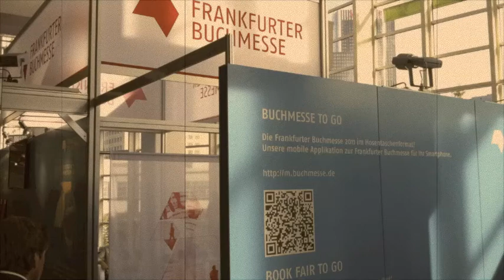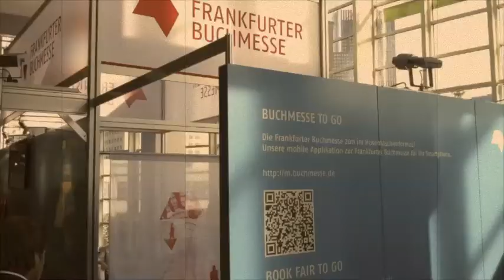Thalia OYO - Ebook-Reader auf der Buchmesse Frankfurt 2011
Thomas Ernst von Thalia präsentiert den hauseigenen Ebook-Reader OYO auf der Buchmesse Frankfurt 2011.

Ich bitte die Tonqualität zu entschuldigen. Dafür, dass es sich nur um das eingebaute iPhone-Mikrofon handelt und es auf der Messe etwas laut war, sind die Inhalte trotzdem ganz gut zu verstehen, wenn man etwas lauter stellt: